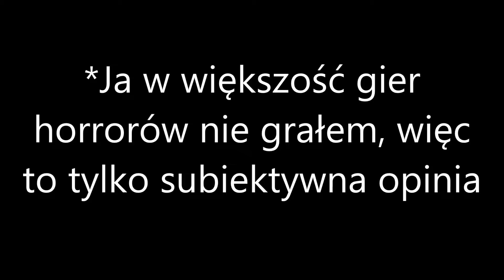TOP 5 gier horror (by Cichy Roblox)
Ostatni film z maratonu Halloween. Miłego oglądania (muzyka: "Whistling Down the Road")